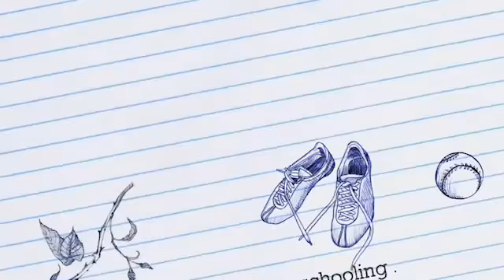Natural Teaching. A Master Class, getting you ready for the course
Teaching. A master class. Coaching.  Naturally learning. This class will include mind, body, soul, spirit teaching/learning for life long curiosity and concrete learning. These clips are to ensure your knowledge about the upcoming Mastering Natural Teaching 101. The clips will inform the potential teacher of the four components of becoming a master at teaching their student through natural teaching. This concept that using the child's environment of home, community, environment, and place of service as teaching tools, thus natural to the child, and the child is better equipped for its future as a life long learner. In addition, the learning is more concrete, promotes future interactions, involves the child's community as part of its learning experiences, as well as, their place of worship/service.  Because the child is engaging with the community, there's never a boring or dull moment.